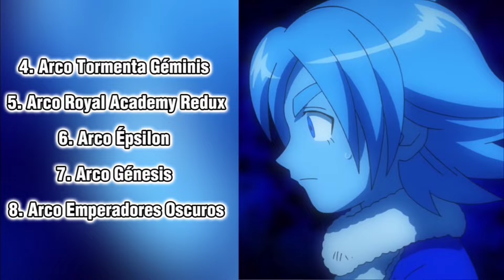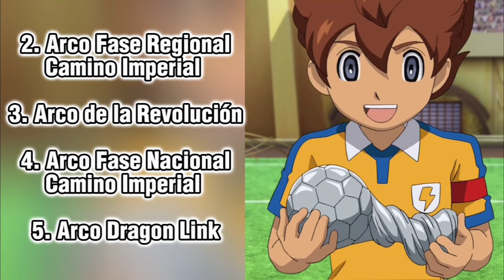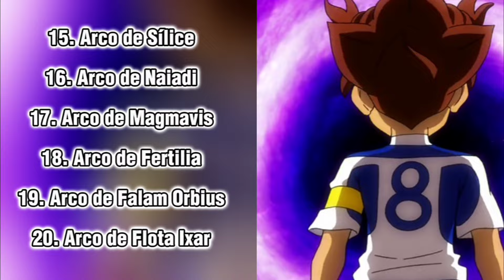¿CÓMO se DIVIDEN Todas las SAGAS Y ARCOS del ANIME de INAZUMA ELEVEN? (Completo)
Le tuve que hacer retoques a este vídeo, ¿mejor ahora? ^^